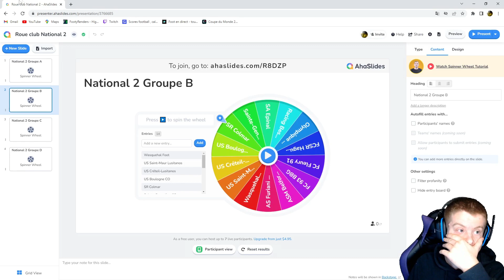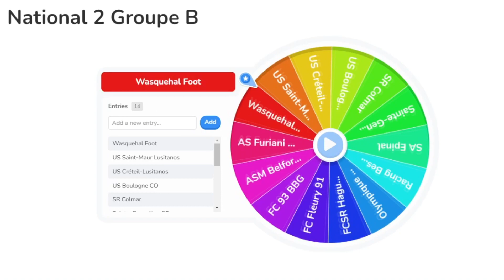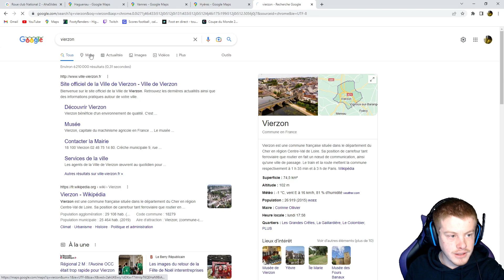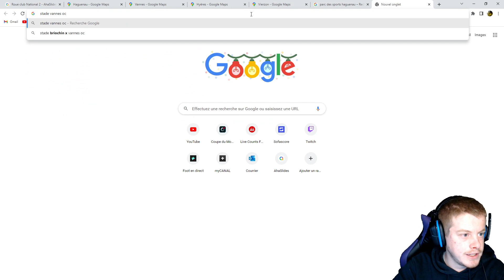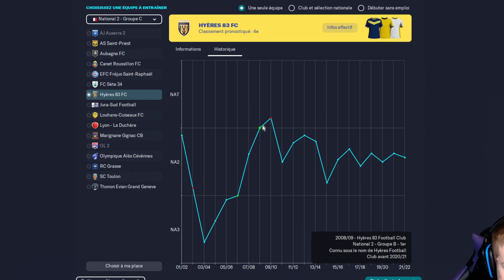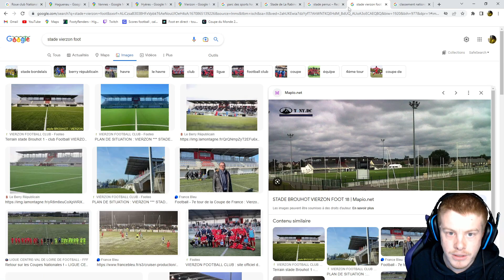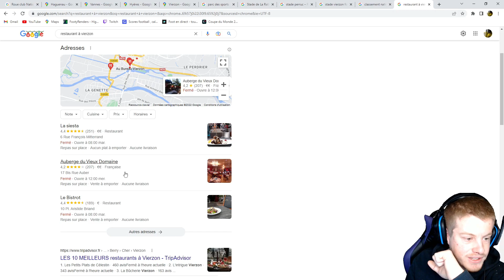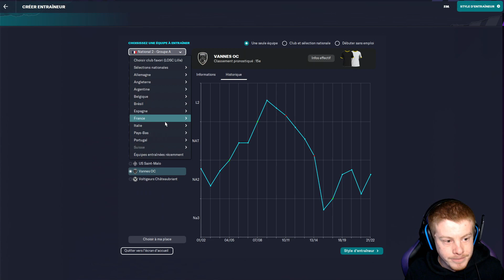OÙ VA-T-ON ALLER ? - DE FM À LA RÉALITÉ #1 - CARRIERE FM 2023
Insta et Twitter du miniamaker : @Frozzdzn